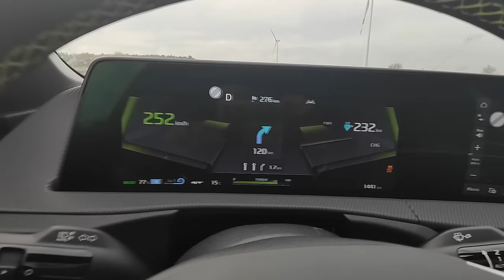Mit 600 PS ans Ende der Welt – Roadtrip im Kia EV6 GT + neuer Song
Ein Roadtrip, wie Du ihn noch nie erlebt hast: Mit dem brachialen fast 600 PS starken Kia EV6 GT nehme ich Dich mit auf eine epische Reise bis ans Ende der Welt. Aber das ist nicht alles – der Soundtrack zum Roadtrip an das Ende der Welt stammt wieder von mir. Ein selbst komponierter Song, der jede Kurve, jede Landschaft und jedes Abenteuer musikalisch einfängt. Einschalten und die volle Ladung Emotion und Adrenalin genießen! 🚗⚡🎶